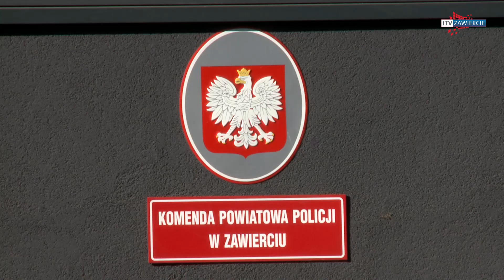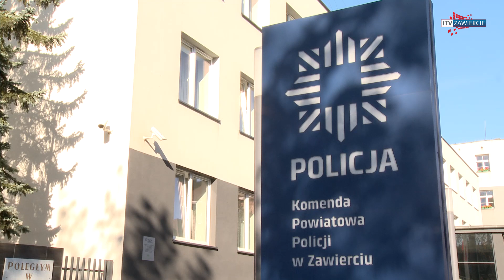ZAWIERCIE - Akcja znicz w powiecie zawierciańskim